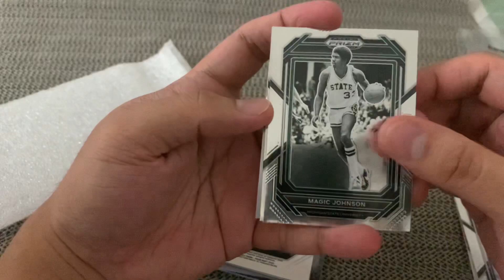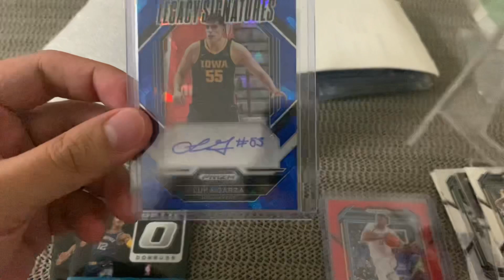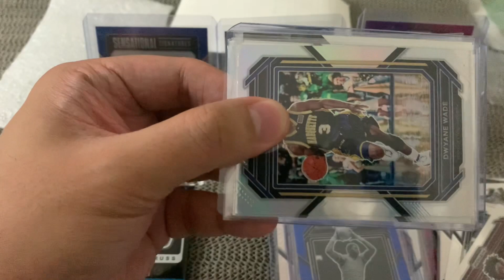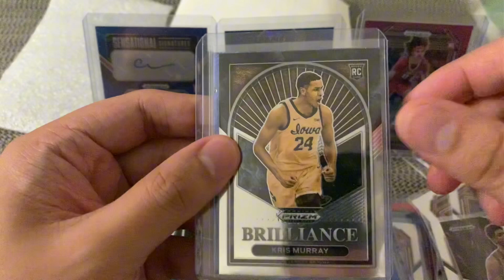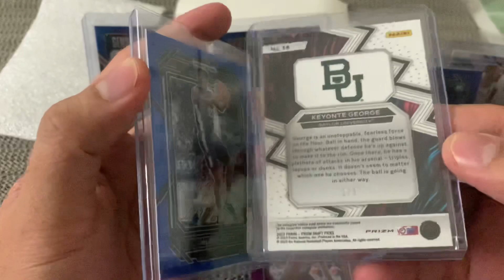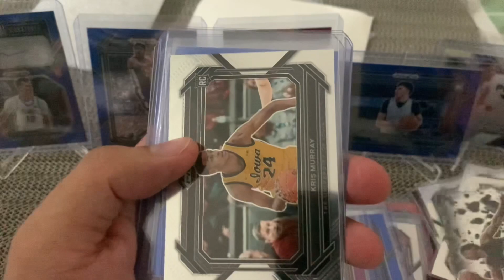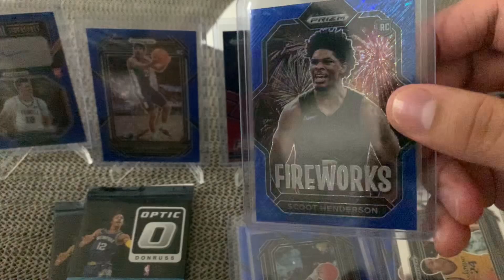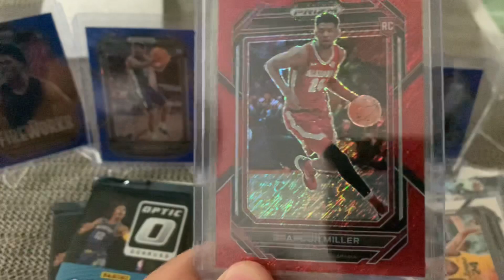Pulling Brandon Miller, Scoot, Keyonte SSP and more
Basketball Group Box Break